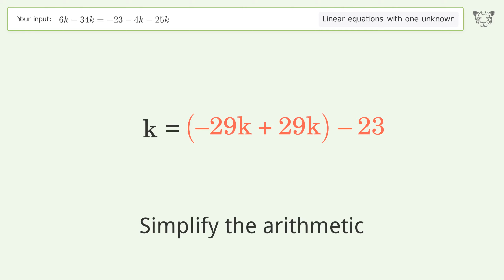Linear equation with one unknown: Solve 6k-34k=-23-4k-25k step-by-step solution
Solving 6k-34k=-23-4k-25k using the linear equation with one unknown solver

for a step-by-step and more tips and tricks for dealing with linear equations with one unknown.